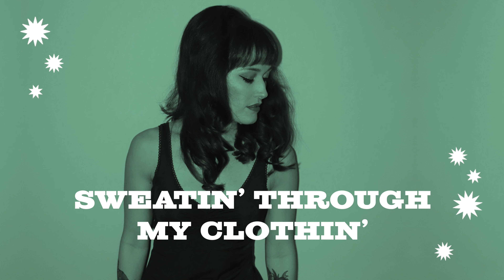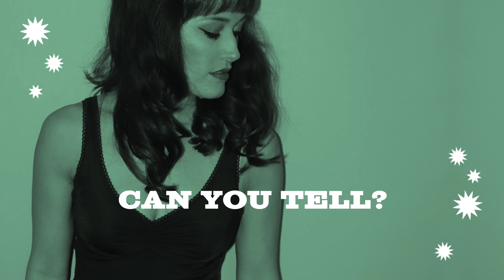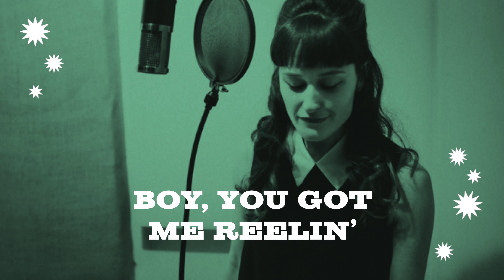Late Slip - Reelin' feat. Nick Waterhouse (Official Lyric Video)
"Reelin' (feat. Nick Waterhouse)"
Released August 21, 2020 on Party Mermaid

VIDEO CREDITS
Design, Titles, + Editing by Andrew B. White
Photography by Brandon Riley Miller

SONG CREDITS
Chelsea Nenni - Vocals
Nick Waterhouse - Lead Guitar
Lewis Pesacov - Guitar, Keys
Rachel David - Bass
Garrett Ray - Drums, Additional Percussion
Bradleah Caulkins - Saxophone

Recorded, Engineered + Mixed at Ahata Sound by Lewis Pesacov
Mastered by Reuben Cohen and Lurssen Mastering
Music + Lyrics by Chelsea Nenni, Lewis Pesacov + Nick Waterhouse

SONG LYRICS
I been sick
Unwell
I was taken down
For a spell

Sweatin’ through my clothin’
Wish I didn’t know him

Boy, you got me reelin’
Deceivin’ and concealin’
I’m really, really reelin’
Weak in the knees
I’m beggin’ you, please

I feel hot
Unwell
Must’ve tried
Every pill

Hands they are a-tremblin’
What signals are you sendin’?

I said I’m weak in the knees
And I’m beggin’ you, please

Oh boy, you got me reelin’